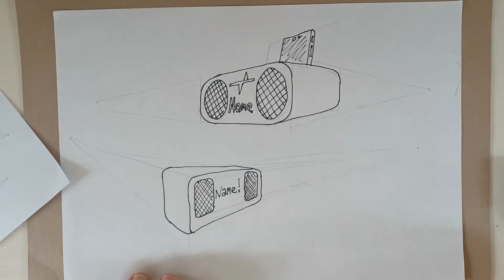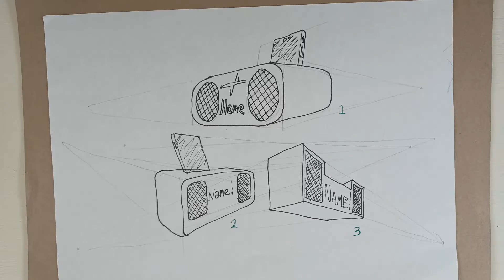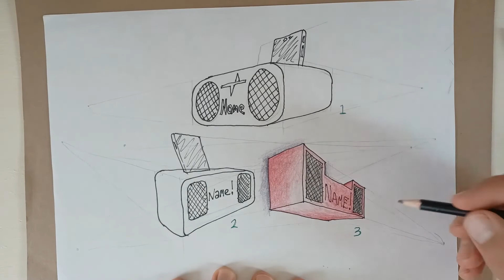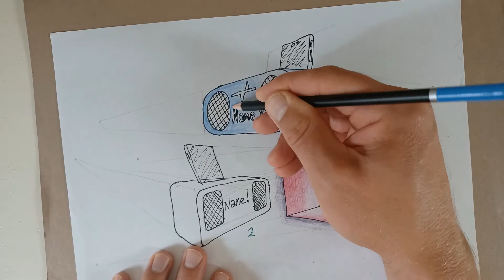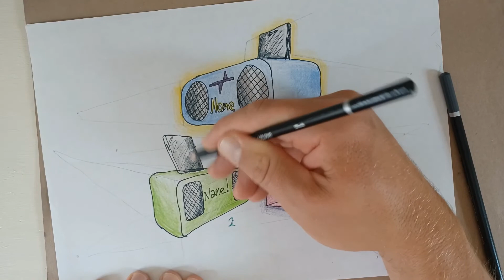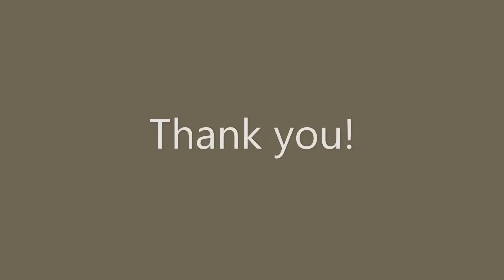Two point perspective | Generation of Ideas | Tonal shading | Passive Amplifier